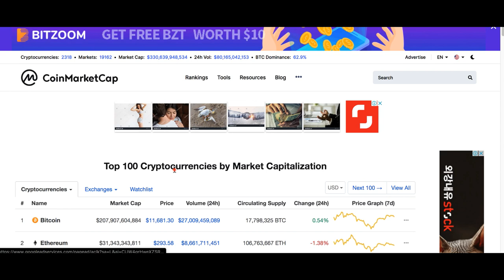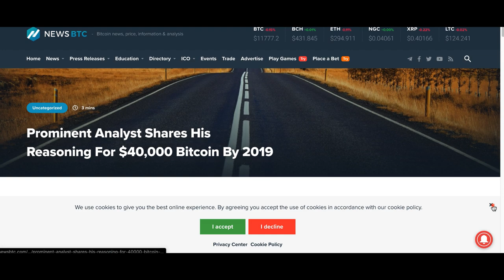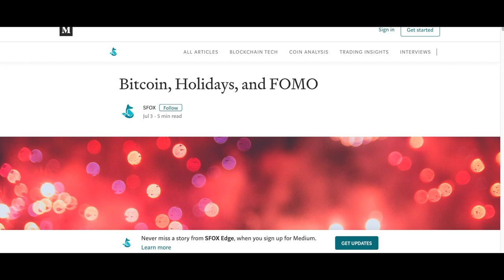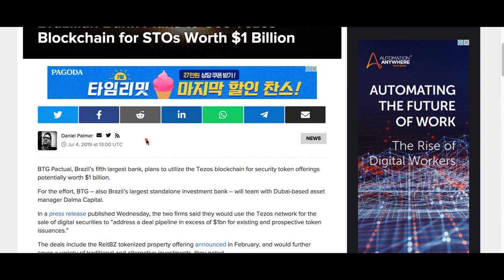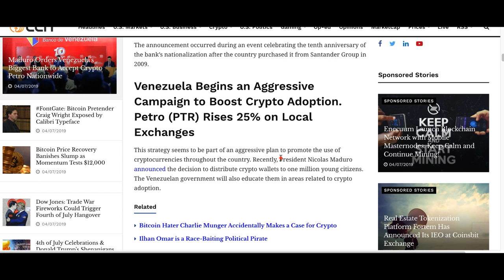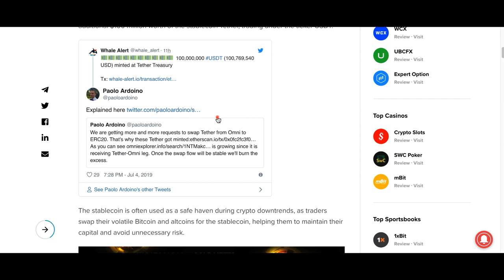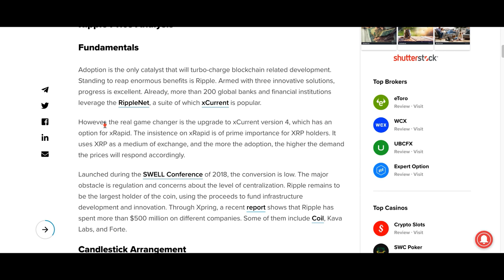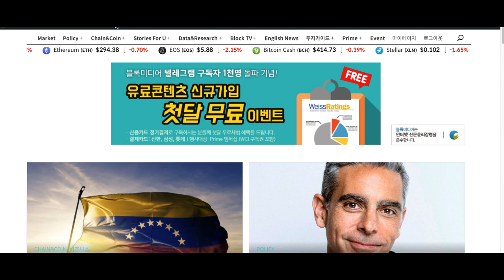[굿모닝 비트코인] 0705 암호화폐 시장 독립기념일 '혼조세' 출발, 베네수엘라 대통령, 국영은행에서 '페트로' 거래 지시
미국 독립기념일을 맞아 주요 금융시장이 휴장한 가운데 암호화폐 시장은 혼조세로 출발합니다. 비트코인, 이더리움, 리플은 동반 하락하고 있지만 알트코인들 중에는 상승하고 있는 코인들도 드물지 않게 찾아볼 수 있는데요.

어떤 업계 소식 들어와 있는지 자세한 소식 영상으로 함께 살펴보시죠!